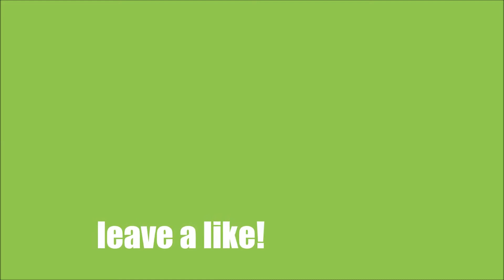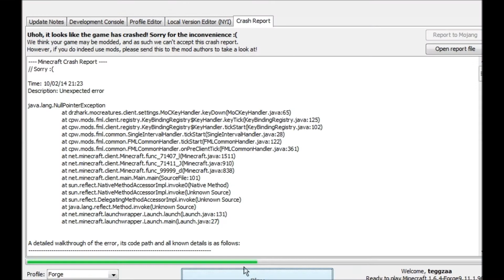Mo' Creatures survival: Starting off!